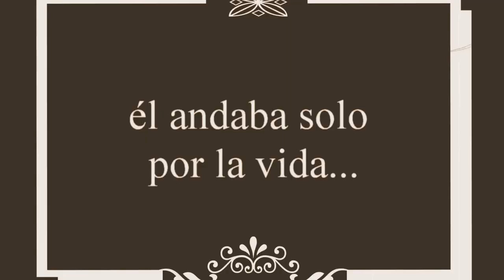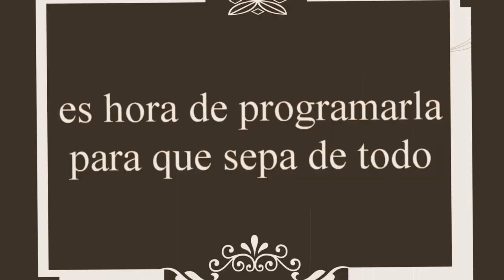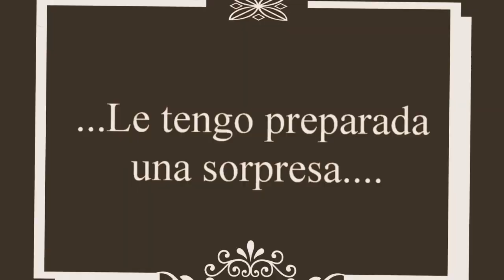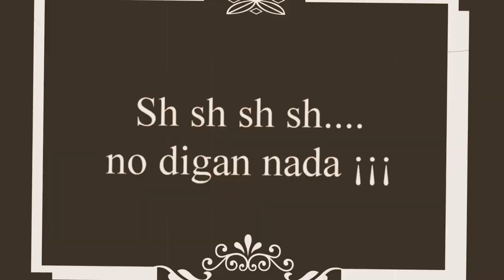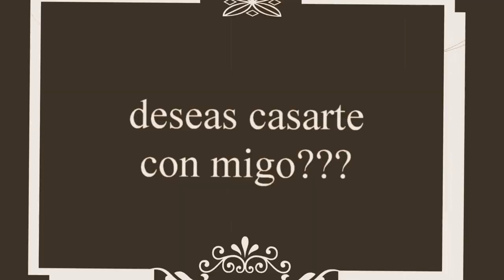Roberto y Jhoana cine movie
Tu Boda diferente y Divertida, con amor para tus invitados